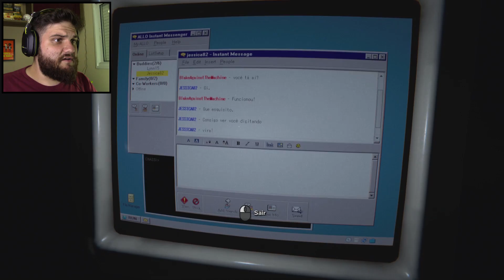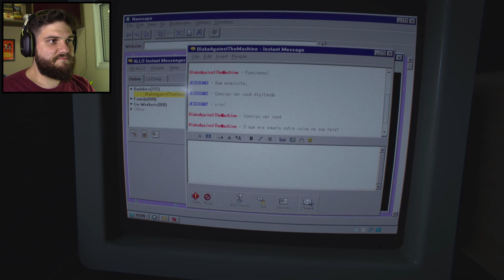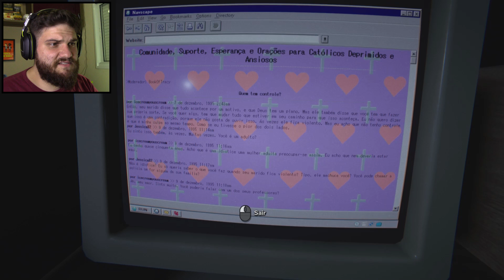CHUVA DE SANGUE | Outlast 2 - Parte 6